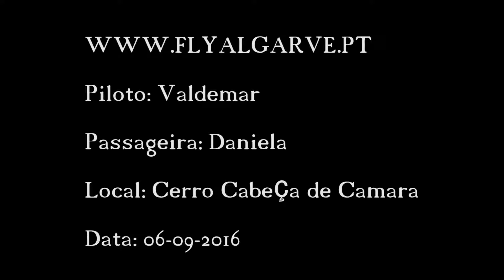Vídeo do baptismo de parapente de Daniela Silva